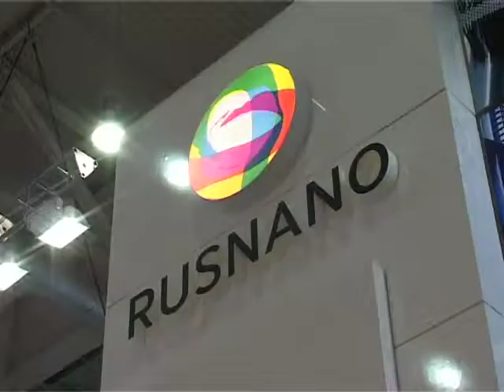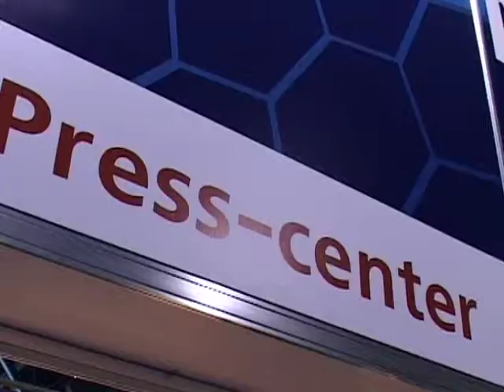RUSNANO 2009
Ежегодный форум корпорации РосНаноТех,